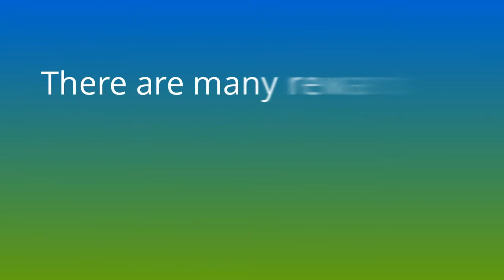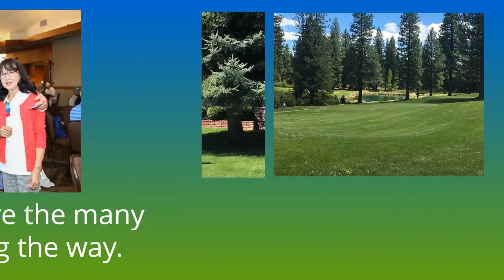Dennis Mason Agent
A broker agent with Coldwell Banker Kehr/O'Brien at Lake Almanor. Dennis is a Director for Life with the California Association of Realtors, a long time resident of Lake Almanor, and a trusted name in the Lake Almanor community.